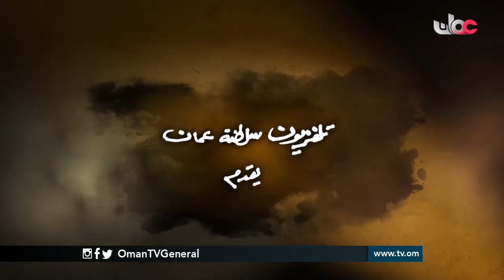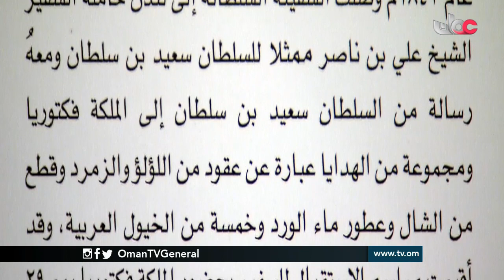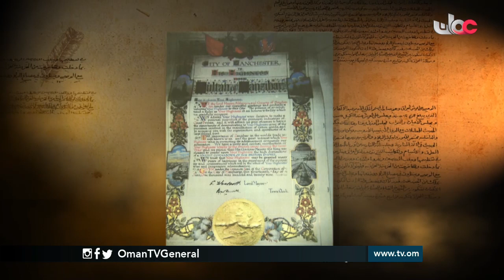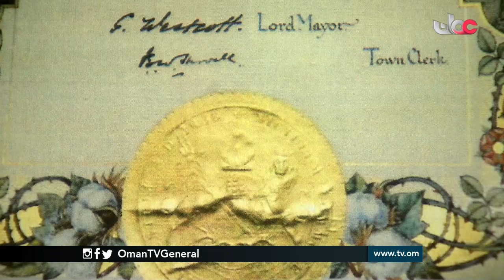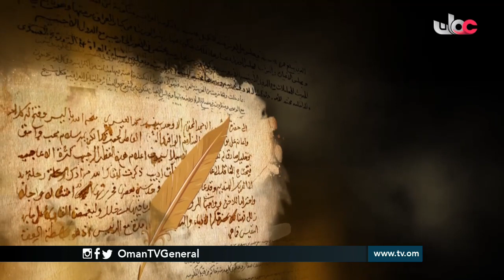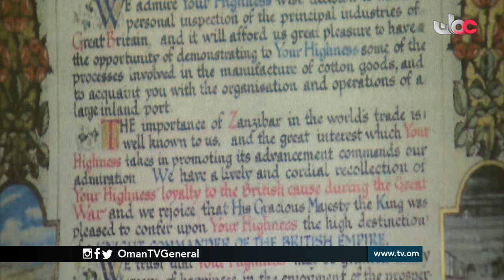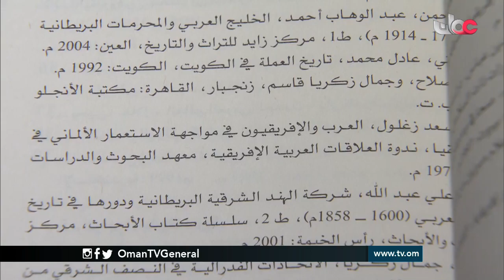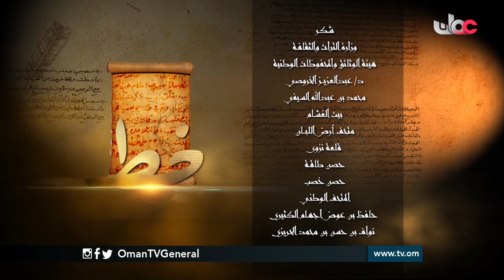خط | رسالة من عمدة مانشستر للترحيب بالسلطان خليفة | الخميس 10 رمضان 1437 هـ